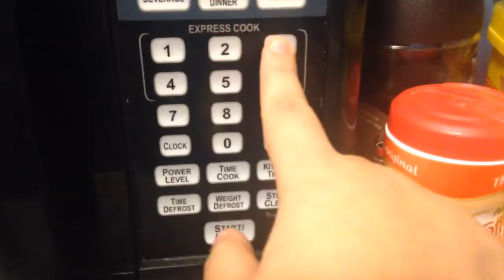Stressed?? ~ Gemma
Well, school started, and well, let's just say it started out horribly. ~Gemma~

Song: Closer remix (By Shaun Frank) Chainsmokers ft. Halsey

Twitter & Insta ~ JayandGemma